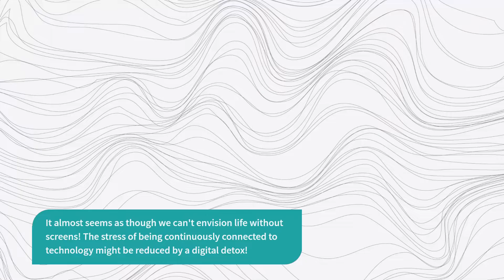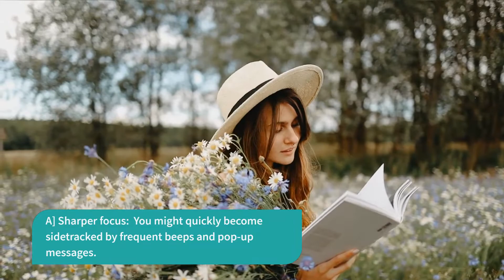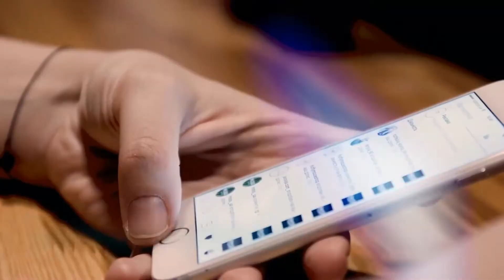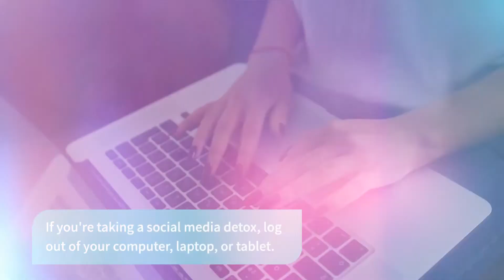What Makes A Digital Detox So Beneficial Why You Need a Digital Detox | The Journey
bestie,
bestie videos,
bestie health,
bestie food & nutrition,
bestie health & wellness,
bestie mental health,
reasons to do a digital detox,
what are the benefits of a digital detox,
digital detox,
social media,
15 positive health benefits of a digital detox,
digital detox benefits,
digital detox tips,
digital detox challenge,
detox
BEING HEALTHY AND FIT
becoming healthy and fit
stay healthy and fit
benefits of being and fit
tips on being healthy and fit
how to be healthy and fit teenage girl
how to be healthy and fit woman
motivation to be healthy and fit
how to be healthy and fit teenager
diet to be healthy and fit
how to start being healthy and fit
healthy lifestyle
tips to lose fat faster
tips to lose fat quickly
build muscle lose fat
yoga for fat loss
yoga for fat loss for beginners
yoga for fat loss at home
yoga for fat loss in stomach
yoga fat loss by baba ramdev
yoga for fat loss and height increase
yoga for fat loss ramdev
yoga for fat loss and flexibility
yoga for fat loss and weight loss
yoga for fat loss shorts
yoga for posture correction
yoga for posture correction for beginners
yoga for posture and flexibility
yoga for posture and back pain
yoga for life
yoga for posture and strength
fruits for fat loss
fruits for fat loss and body building
fruits for belly fat loss
dry fruit for fat loss
fruit salad for fat loss
fat burning fruits for weight loss
healthy tips
healthy tips and talks
healthy tips for girls
healthy tips for women
healthy tips for men
health and beauty
healthy and beauty channel
healthy and beauty world
healthy and beauty tips
fitness blender
fitness motivation
fitness video to lose weight
fitness family
fitness journey
fitness workout
fitness exercise
fitness junction video
fitness tips and tricks
health and fitness
sunny health and fitness bike
icon health and fitness
sunny health and fitness treadmill
core health and fitness
dynamic health and fitness
island health and fitness
sunny health and fitness elliptical
fit health and fitness
health and fitness articles
health and fitness quotes
health and fitness jobs
health and fitness center
health and fitness centre
strive health and fitness
main line health and fitness
health and fitness website
websites for health and fitness
health and fitness centers
performance health and fitness
health and fitness bloggers
health and fitness websites
health and fitness blog
blog on health and fitness
health and fitness magazine
butler health and fitness
negative example of health and fitness advertisements
fort sanders health and fitness center
mainline health and fitness
health and fitness blogs
mental health and fitness

00:00  What Makes A Digital Detox So Beneficial
00:17  Have you Tried a Digital Detox Before?
00:35  What does" Digital Detox" Mean?
00:54  What is a Social  Media Detox?
01:11 The Benefits of Taking a Technology Break.
01:30  The Following Are Some Benefits of Taking a Break From Technology
02:14  Consider yourself in need of a Digital Detox.
02:50  Tips For a Digital Detox